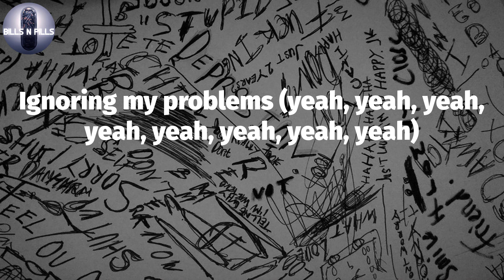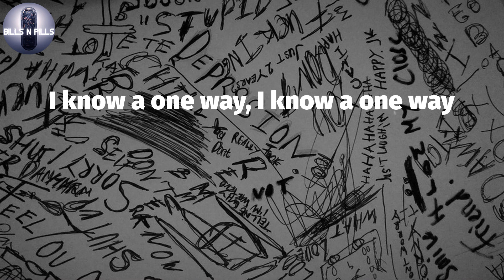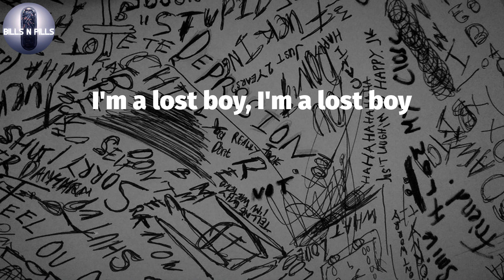𝐌𝐚𝐜𝐡𝐢𝐧𝐞 𝐆𝐮𝐧 𝐊𝐞𝐥𝐥𝐲, "𝐠𝐨𝐝 𝐬𝐚𝐯𝐞 𝐦𝐞" (𝐋𝐲𝐫𝐢𝐜 𝐕𝐢𝐝𝐞𝐨)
Machine Gun Kelly -god save me (Lyrics)